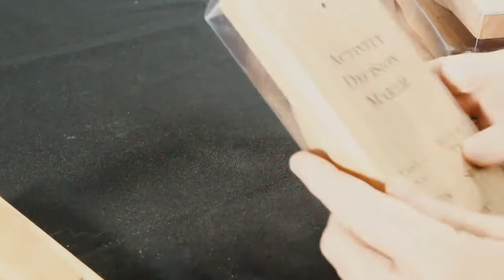Golf Decision Maker Machine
Out for a day on the green? Having a hard time deciding how that days gonna go? Stress no more, and let the gods of golf decide weather you'll be at the driving range, having some clubhouse fun, or on the long haul playing 18 holes.

The effect is acheived via magnets. There is one in the base of the pendulum and one located under each option. Check out the video for a visual demonstration.

The text is deeply laser engraved in attractive rubberwood. This ensures the text will never wash or get rubbed off throughout the years of use.

All options on the Golf Decision maker:

- Putting Green
- Driving Range
- Play 9
- Play 18
- Clubhouse fun!